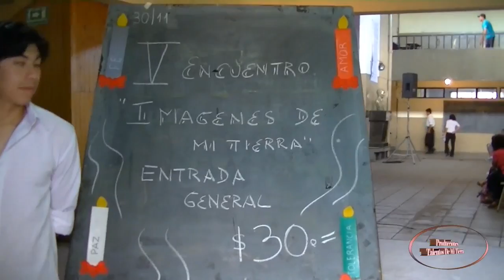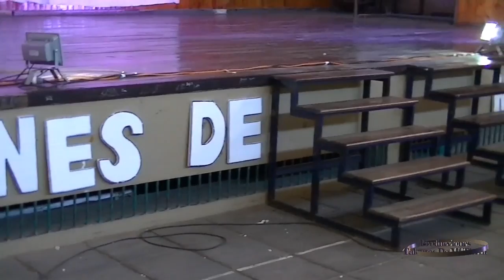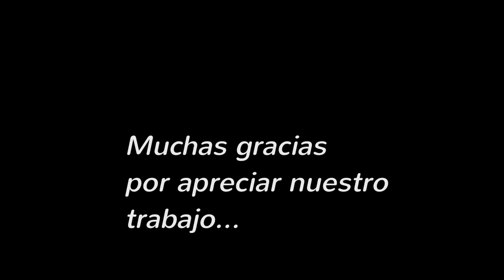V Encuentro de Danzas Folklóricas "Imágenes de Mi Tierra" - Parte 1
El sabado 29 de noviembre de 2014, a partir de hs 17, en la Esc. Rocha Solorzano de la Ciudad de San Salvador de Jujuy, Provincia de Jujuy, Argenitna, conforme a lo programado se desarrollo el Festival, V Encuentro de Danzas Folklóricas "Imágenes de Mi Tierra", organizado por el Ballet Herencia Norteña. A quien se agradece la invitación y excelente atención.